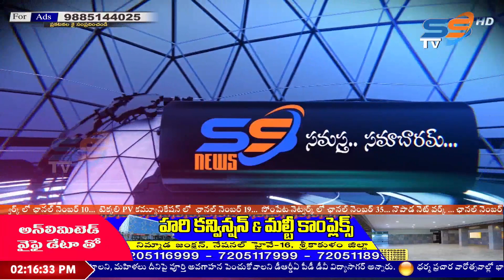16 10 2023 SS NEWS MRNG BULLETIN@2.00PM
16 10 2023 SS NEWS MRNG BULLETIN@2.00PM